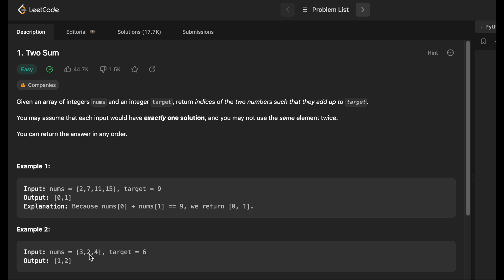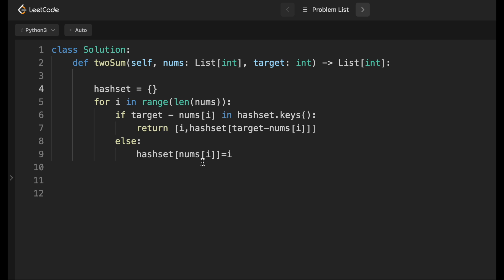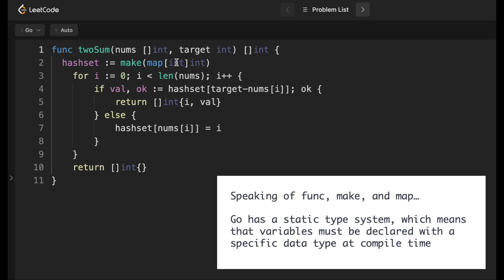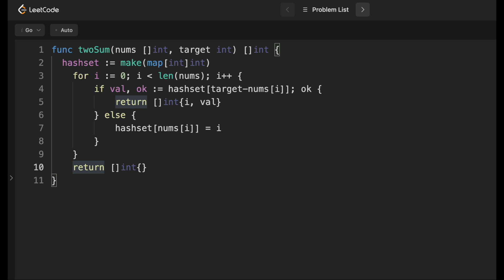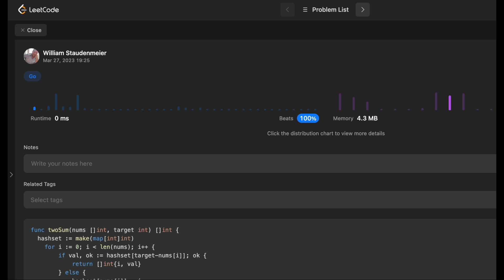Two Sum - Python vs. Golang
This is actually LeetCode question number one.  Low-key solve the interview algorithm in Python or Go / Golang.

00:00 Two Sum
01:55 Python Solution
03:32 Go Solution